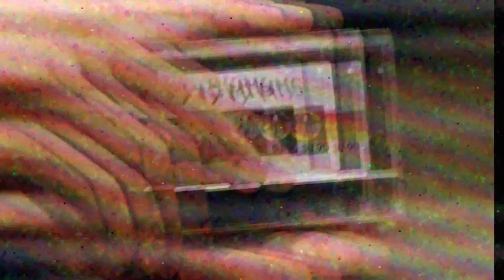تبي ترجع 20 سنة ورا؟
من طبعنا نتواصل مهما اختلفت الطرق من ايام_زمان .. عشرون عاماً على الجوال من التطور و الإبداع .